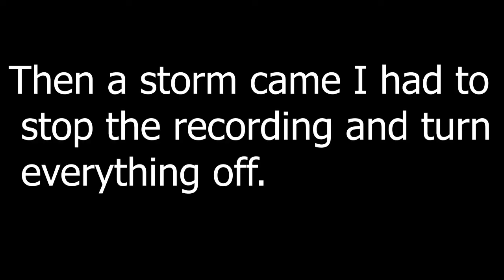Ark Survival Evolved: Episode 1 (Part 1) Attacked By Giant Snakes!!!!